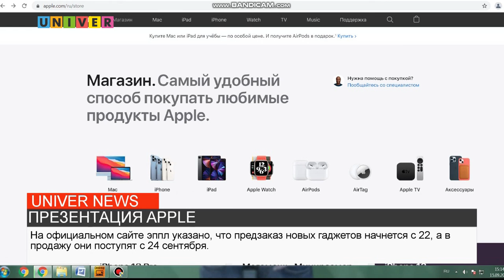ПРЕЗЕНТАЦИЯ APPLE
Можете выбрасывать свои старые гаджеты. Компания Apple презентовала новую продукцию: айфон, айпад и "умные"часы. Из-за пандемии коронавируса презентация прошла в виртуальном режиме. Какие новинки ждут покупателей, узнаем в сюжете нашего корреспондента.